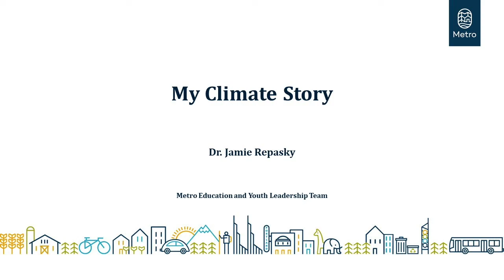My Climate Story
"Climate Stories Project is an educational and artistic forum for sharing personal stories about the changing climate. Sharing your climate story helps build an inclusive and effective movement to confront the climate crisis."